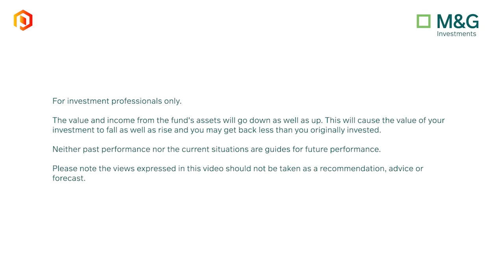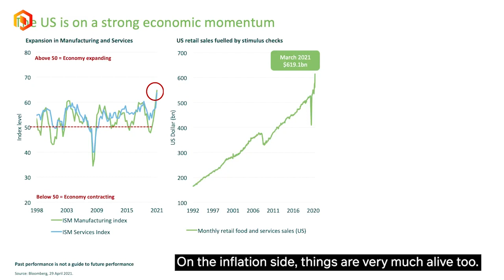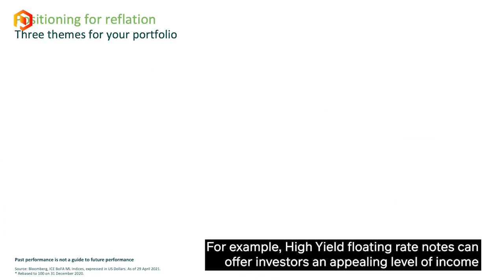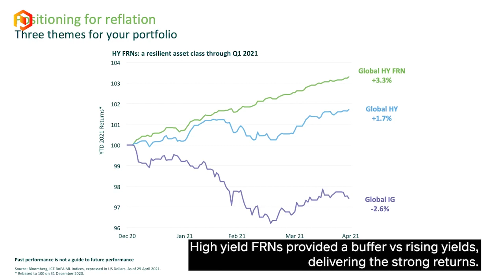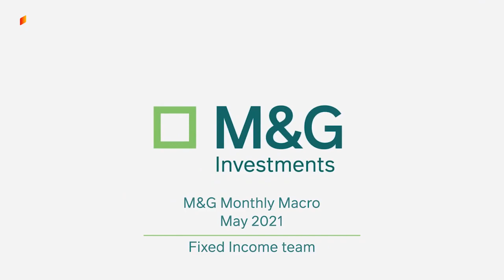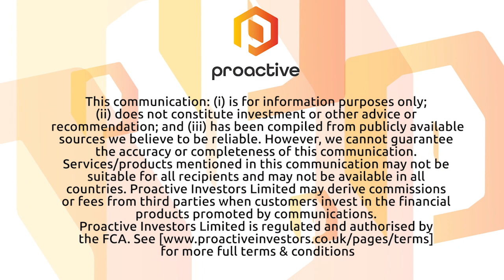M&G question if the reflation trade is out of steam or just taking a breather?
M&G Investments Fixed Income Investment Director Ana Gil explore the progress of the US economic recovery, what this means for the reflation trend and three investment themes to consider in this environment.

M&G is one of the UK's largest and longest established Investment houses, with more than 85 years' experience.

For investment professionals only.